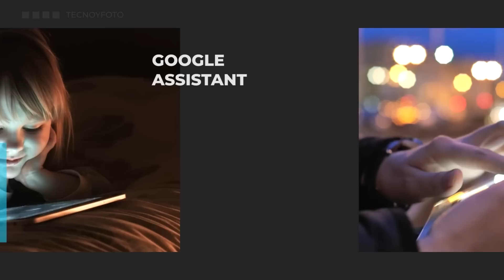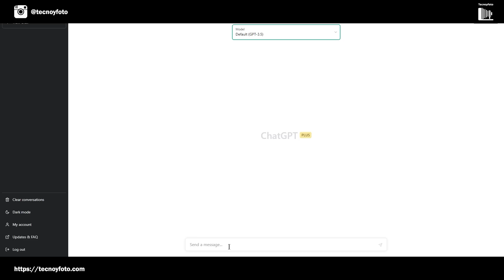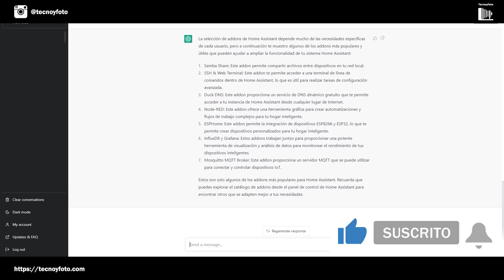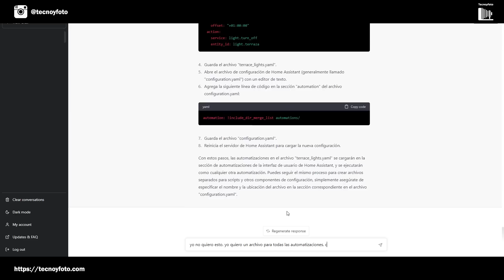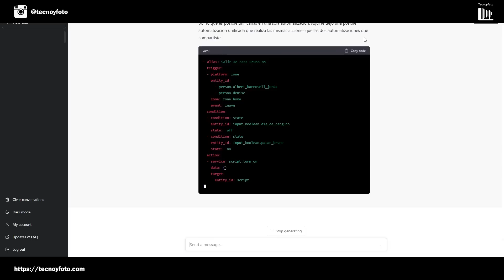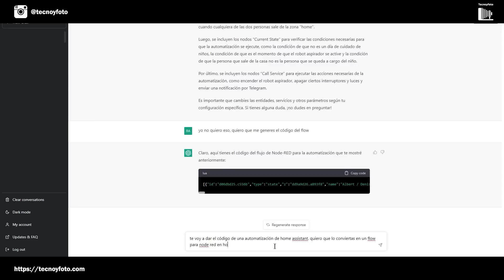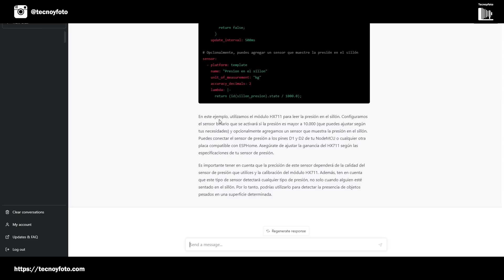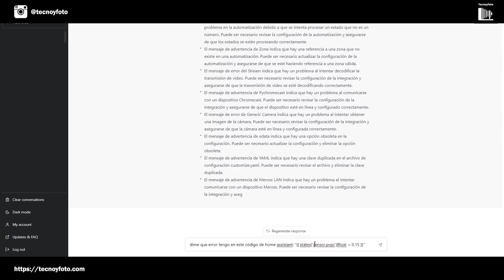la IA a tu servicio en Home Assistant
En este vídeo, te explicaré cómo ChatGPT, la inteligencia artificial desarrollada por OpenAI, puede ayudarte a sacar el máximo provecho de Home Assistant y mejorar aún más tu experiencia en la automatización del hogar.

MATERIALES QUE UTILIZO EN ESTE VÍDEO
👉 SONOFF Universal Zigbee 3.0 USB Dongle Plus
👉 Cable alargador USB 2.0 tipo A (3 m)

PLACAS ESPHome
👉 Wemos d1 mini